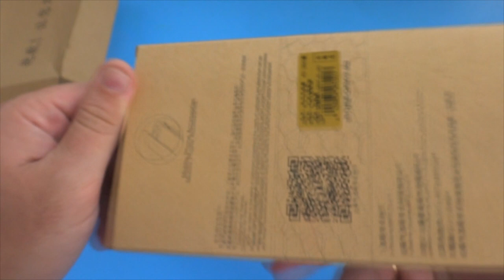Чехол MOFI Для Телефона Xiaomi